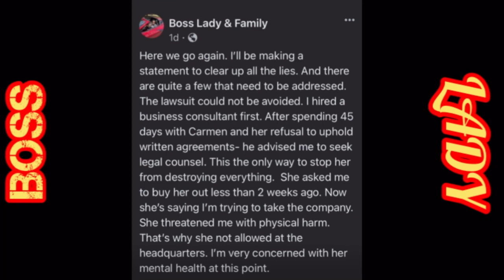Chef Carmen | served a restraining order by Boss Lady_was she threatened?😳